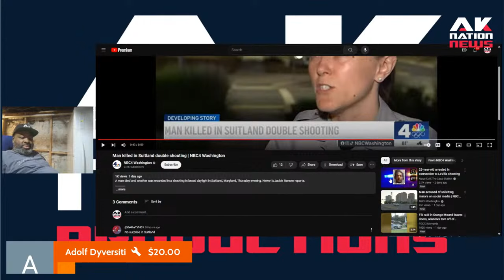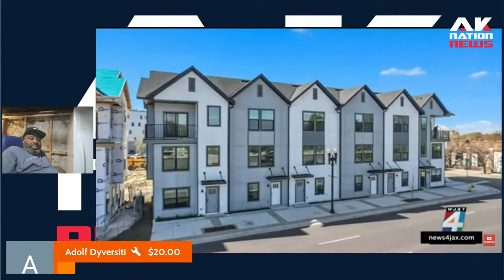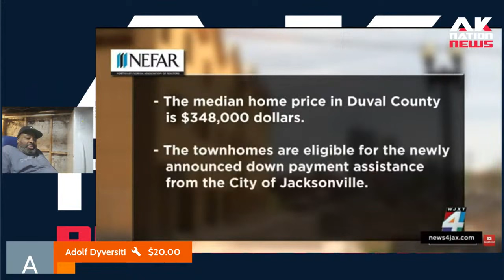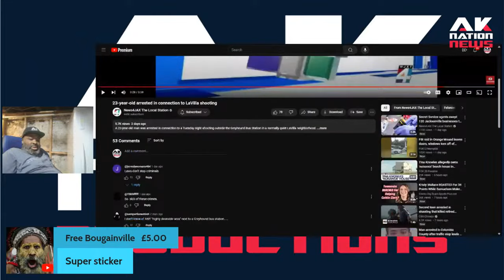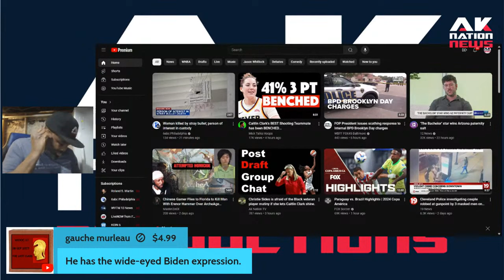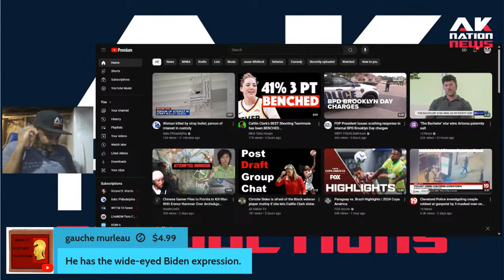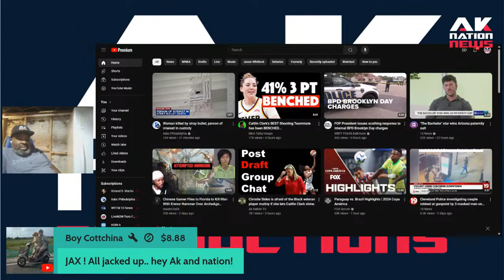This apartment complex was built affluent whites to the city but local thugs had other plans.